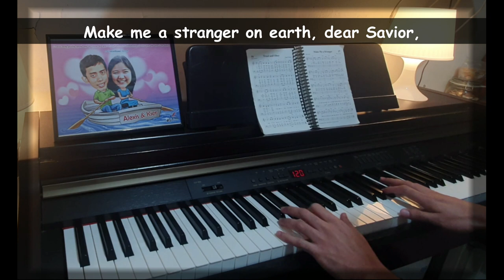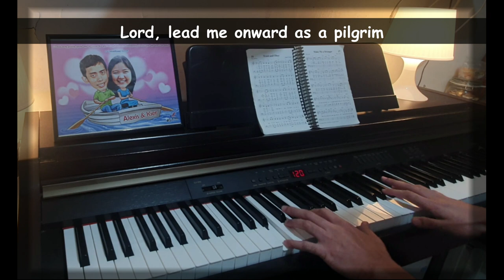Make Me A Stranger (Piano Accompaniment) - The WILDS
Make Me A Stranger
By Mac Lynch

Make me a stranger on earth, dear Savior,
Make me a stranger more like Thee.
Help me keep my focus on heavenly treasures,
And not on earthly things may it be.

Refrain:
Lord, lead me onward as a pilgrim
Bound for heaven never to roam.
Till I see my heavenly home.

Lord, I’ve found myself loving earthly treasures:
Simple pleasures taking your place.
Nothing can measure to heavenly treasures:
Hearing “Well done,” and seeing Your face.